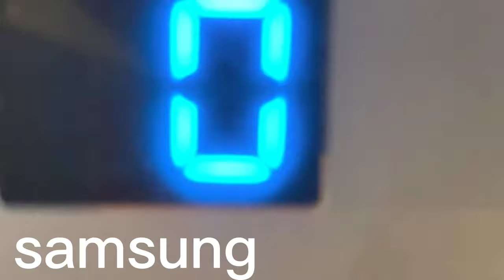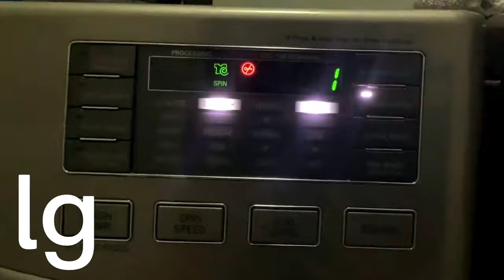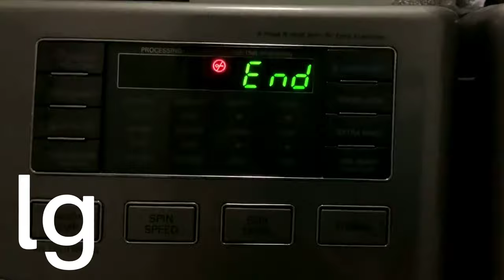washing machine end tune